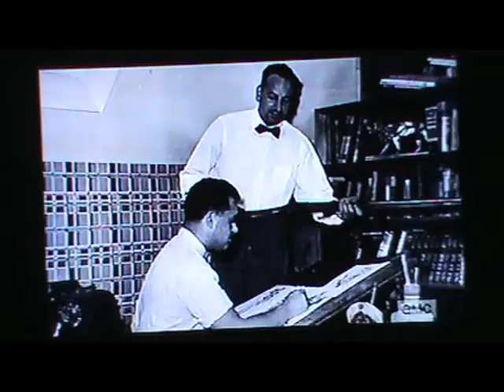CMGUS VCR CLASSIC: CAPTAIN AMERICA MIGHTY MISFITS MARVEL KIRKMAN SECRET HISTORY COMICS 12 NOV 2017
CMGUS VCR CLASSIC: CAPTAIN AMERICA CLIP THE MIGHTY MISFITS WHO MADE MARVEL STAN LEE JACK KIRBY. AMC VISIONARIES ROBERT KIRKMAN'S SECRET HISTORY OF COMICS AIRED ON 12 NOVEMBER 2017

*SEE THE FULL 6 EPISODES THAT AIRED FROM 11/12/17 TO 12/11/17 ON AMC BY SEARCHING ROBERT KIRKMAN'S SECRET HISTORY OF COMICS ON MY YOUTUBE CHANNEL...THANK YOU FOR TUNING IN TO THIS MARVELOUS SERIES!  SINCERELY,  COMIC MAN GUS

THANK YOU ALL FOR ALLOWING ME TO PROMOTE YOUTUBE, AMC VISIONARIES, &  ROBERT KIRKMAN'S SKYBOUND ENTERTAINMENT BY SHARING THIS VCR RECORDING WITH OTHER FANS ACROSS THE GLOBE...!